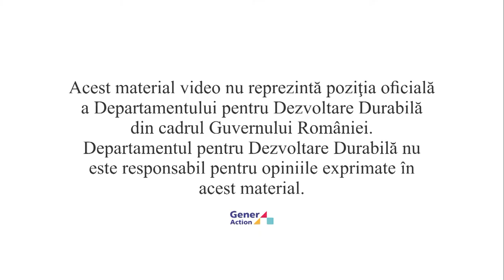GenerAction Talks -- Despre consum si productie cu Tiberiu Andrioaiei (UGIR)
Invitatul editiei este Tiberiu Andrioaiei (vicepresedinte UGIR), intr-o discutie pe teme de productie si consum responsabil.

GenerAction Talks este un podcast filmat pe diverse teme din universul dezvoltarii durabile.

Seria de podcasturi este realizata de catre Centrul pentru Resurse Civice si sustinuta de catre Departamentul pentru Dezvoltare Durabila.
Gazde: Cosmin Bârzan și Ciprian Lepădatu